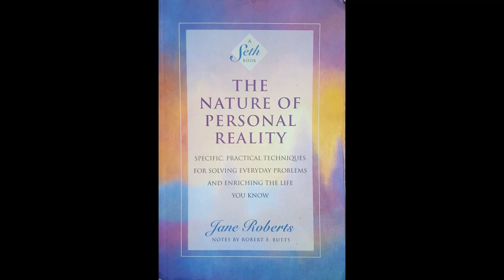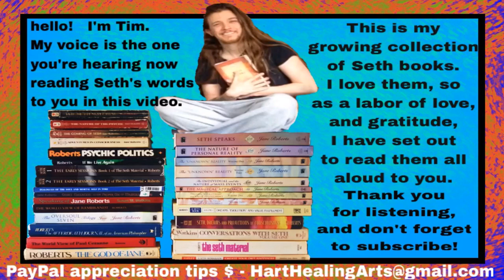The Nature of Personal Reality - Chapter 19 (1 of 3)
►Chapter 19 (1 of 3): The Concentration of Energy, Beliefs, and the Present Point of Power